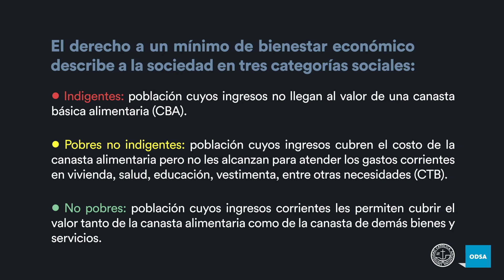¿Cómo mide la pobreza el Observatorio de la Deuda Social Argentina? Parte I - UCA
Para más información ingresar en uca.edu.ar/observatorio